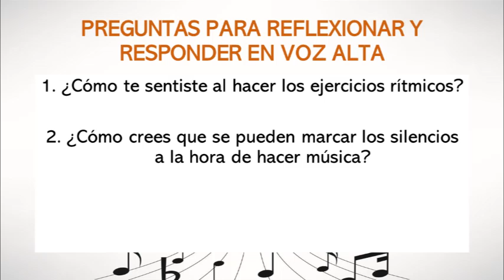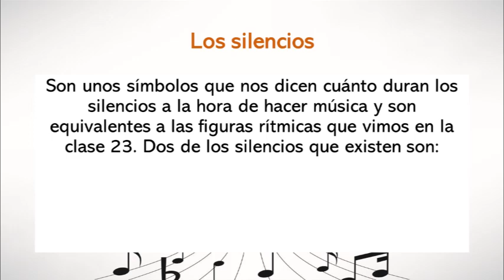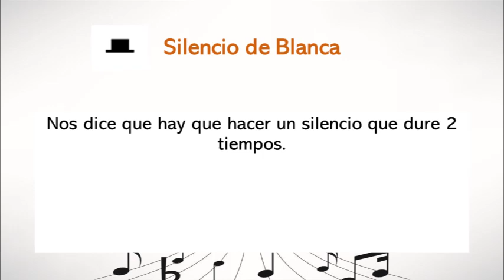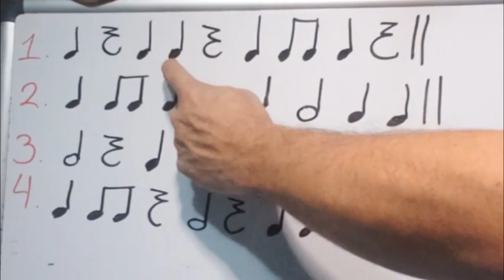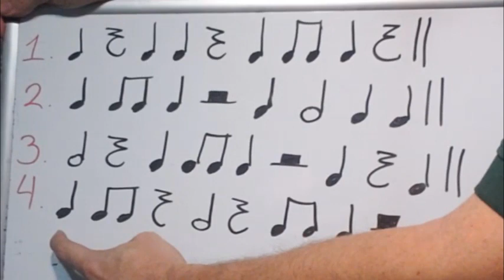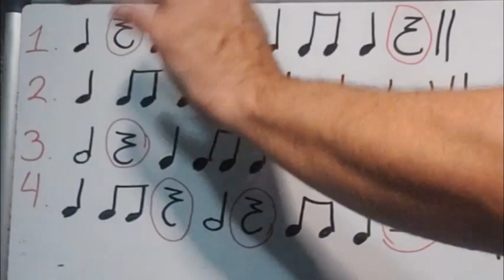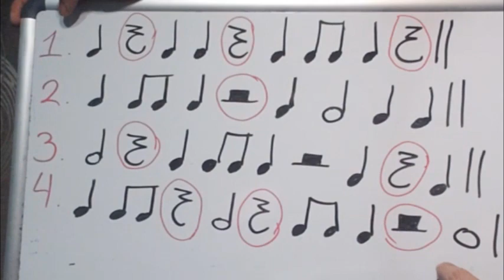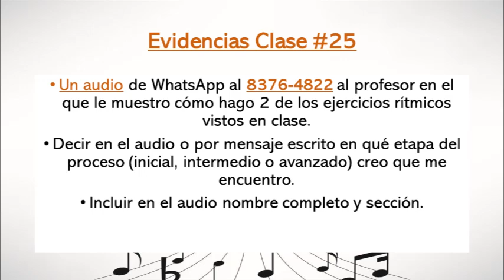Clase de música en cuarentena #25 (2º Grado)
- Los Silencios